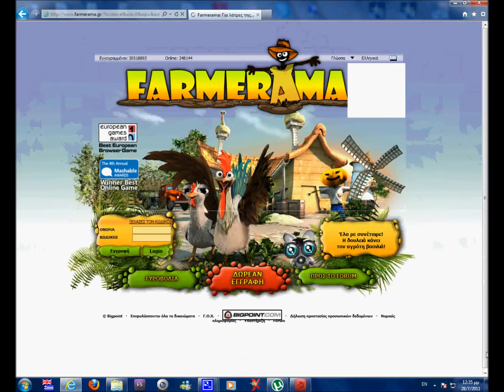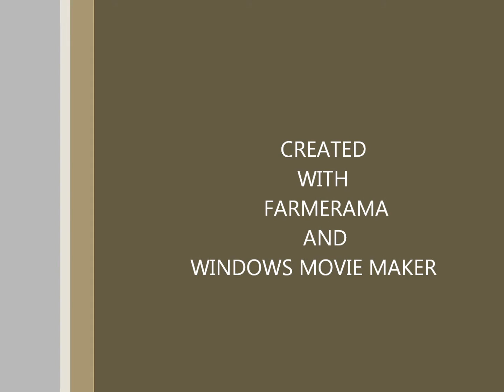Farmerama gameplay and paid objects